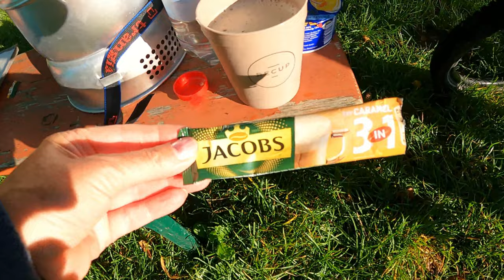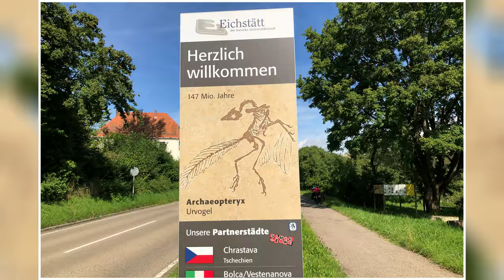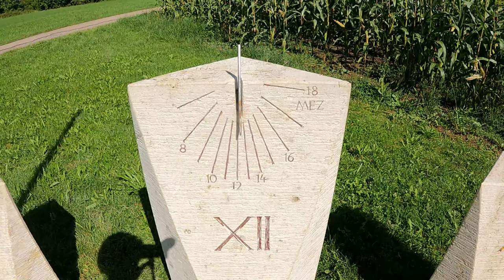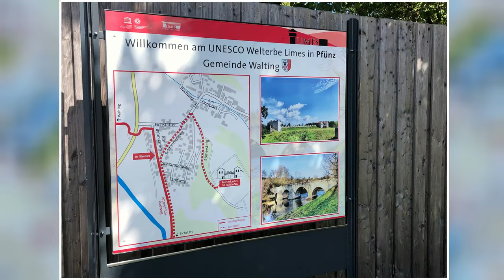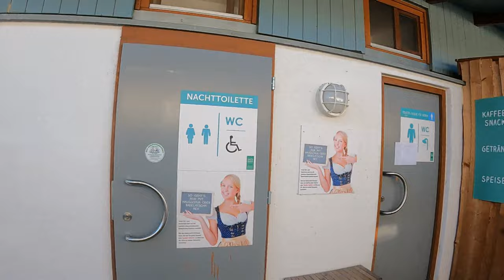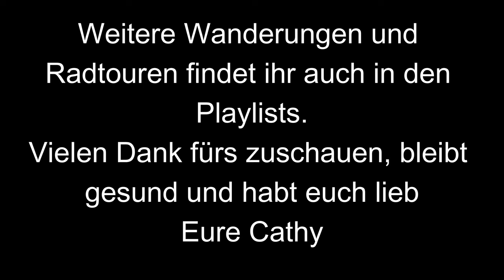🚴🏻‍♀️Radreise Franken+Bayern, Tag 4, Altmühlradweg,Pappenheim-Beilngries,traumhaftes Altmühltal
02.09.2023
Im Spätsommer ging es eine Woche durch Franken und Bayern. Übernachtet wurde im Zelt auf Campingplätzen.
Ich habe viele neue Ecken entdeckt und bin durch traumhafte Landschaften gefahren.

Rad: Moustage Samedi 27 X road, Performance Line, Diamant
Lenkertasche: Rixen Kaul Klick Fix Daypack Box
Packtaschen: Ortlieb Classic black, Pro Classic red-black
Kartenmaterial: ADFC-Radtourenkarten 1:150.000 BVA Bike Media, Rad-und Wanderkarten Verlag Grünes Herz, Bikeline Radtourenbücher Verlag Esterbauer, Rad-und Wanderkarten Verlag Kompass
Gefilmt mit GoPro9 und IPhone 8
Fotos mit Panasonic DCM-TZ71 und IPhone 8
Musik aus der Mediathek von Filmora Wondershare
Videobearbeitung mit Filmora Wondershare
Shorts erstellt mit Canva und CapCut
KOMOOT

AUSRÜSTUNG
Fahrrad Zubehör
Kamera und Foto

Vielen Dank fürs zuschauen, bleibt gesund und habt euch lieb
Eure Cathy